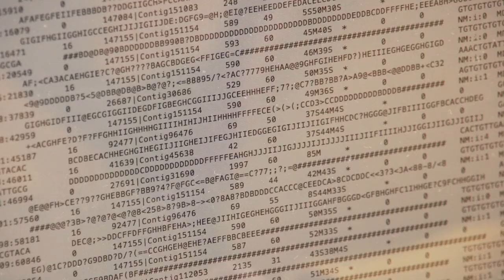Four UK Biologists Form Regeneration "Cluster"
How are some animals able to regrow body parts following injury? Why can't humans do the same thing? Four professors in the University of Kentucky in the Department of Biology—Ann Morris, Randal Voss, Jeramiah Smith, and Ashley Seifert—are undertaking the basic scientific research needed to begin to answer these questions. Each scientist approaches the problem from a different angle, focusing on different aspects of regeneration, and using different vertebrate models. Together, they make up the core of an unofficial regeneration "cluster" within the department.